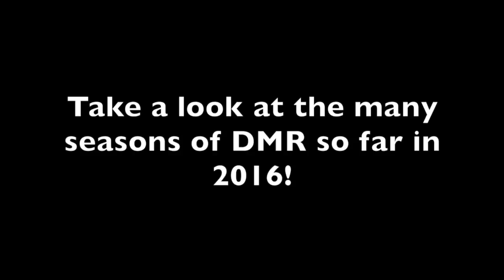Happy Thanksgiving from DMR Adventures - 2016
Happy Thanksgiving to our DMR Adventures friends and family. We've had so many seasons in one year: seasons of teamwork, fun, moving, challenges, collaboration, fun, friends, laughter, music, adventure, and love. Thanks for making DMR a family!

Sorry about dropping a few letters from the title of this video. We may have left out some letters, but have filled the empty spaces with lots of love :-)

Music "Seasons of Love" from the musical Rent as performed by the DMR All Stars and the Dream Team at the PVCC Winter Festival in February, 2016. Soloist: Greyson Taylor.